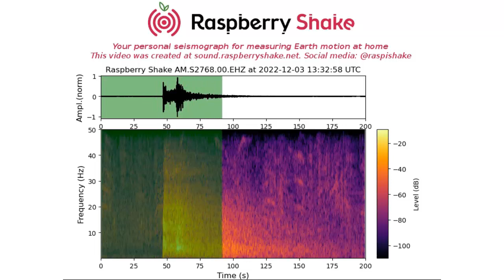Sismo M4.1 de Pisco 3 diciembre 2022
Registro del temblor en la cámara sísmica ubicada en Imperial, a 76.1 km al noreste del epicentro del sismo de magnitud 4.1 ubicado a 53 km al oeste de Pisco, a una profundidad de 36 kilómetros, según el Centro Sismológico Nacional (CENSIS) del Instituto Geofísico del Perú (IGP).

Según el registro del sismógrafo AM.S2768, ubicado a 76.0 km al noreste del epicentro, las ondas sísmicas de presión/primarias (ondas P) arribaron a las 08:33:44.73, e hicieron lo propio las ondas sísmicas de corte /secundarias (ondas S) a las 08:33:54.10. El movimiento sísmico se sintió en Imperial, Cañete con intensidad de II en la escala Mercalli Modificada.